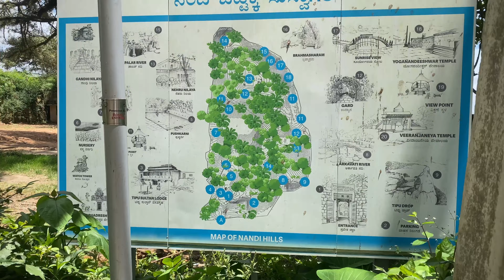Road trip to Nandi Hills | Esha Foundation | First trip on our new Toyota Fortuner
It was a amazing experience. And the car was so fun to drive.
Please watch the video fully and like for more videos like this.

Criticism,Comment, Newsreporting, Teaching, Scholarship, Educ tion and Resarch.